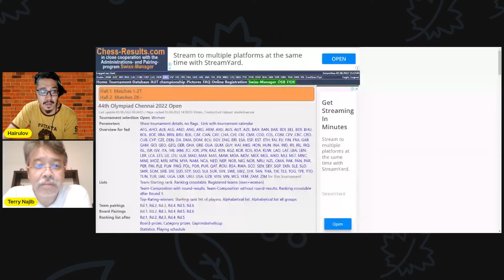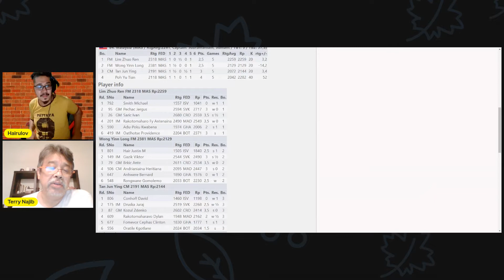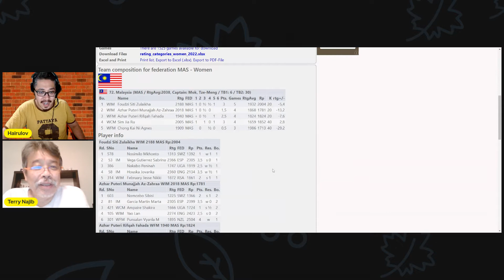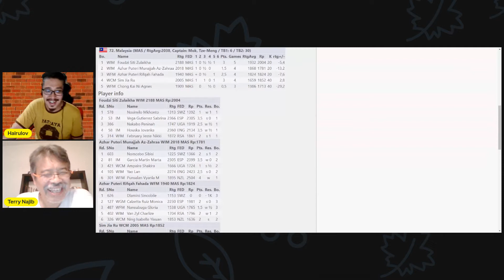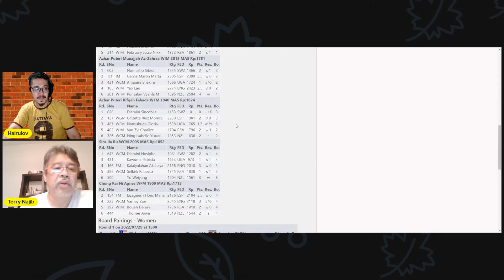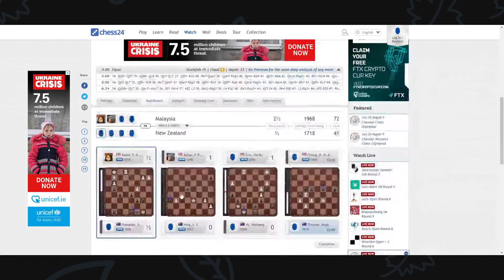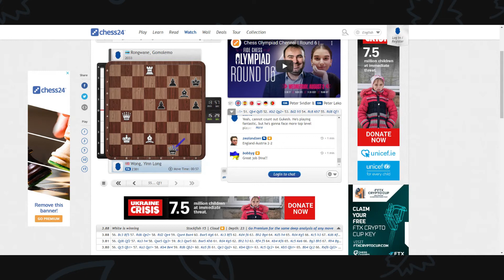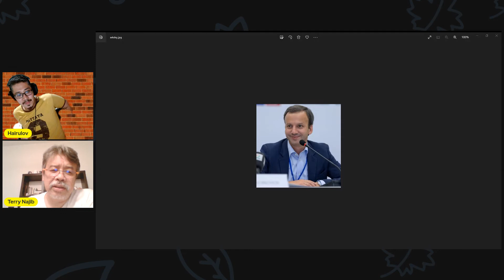Review Round 1-6 Olympiad 2022 Team Malaysia bersama FA Najib Wahab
Assalamualaikum dan Salam Percaturan !?

0:00 Intro
1:15  Review Team MAS Open
4:20 Mengapa Lye Lik Zang tak main?
10:25 Review Team MAS Women
14:50 Prestasi dan rating jatuh sebab bercinta, bekerja, berkahwin
15:25 chess players buat comeback selepas berbelas tahun hilang
20:20 Pemain underated tapi kuat
21:05 beza min chess over the board dan online
28:10 Sistem tie-break Olympid 2022
30:05 Strategy Team Event
38:00 FIDE Election - siapa Malaysia sokong ?
42:05 sponsor baju team MAS
49:05 pencapaian team MAS di Olympiad lepas
51:10 individual norm dan title di Olympiad

Saya akan berkongsi mengenai analisis permainan catur, berita  catur dan apa-apa yang berkaitan dengan catur.

Terima kasih kerana mengunjungi channel saya ini !

p/s : sekiranya  anda berpuas hati dengan kandungan catur saya, sumbangan ikhlas anda amatlah saya hargai. Tiada unsur paksaan dalam memberi sumbangan, anda sentiasa boleh menikmati video - video ini secara percuma :)

Namun, sekiranya ada ingin memberi sumbangan, bolehlah memberi sumbangan di akaun Maybank (saving) Hairulov

Sumbangan yang diberikan dapat membantu saya untuk mempertingkatkan lagi kandungan dalam channel ini.

Terima kasih dan enjoy!